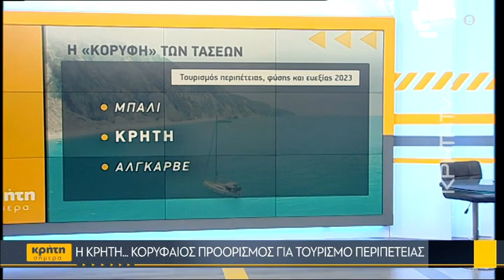Η Κρήτη... κορυφαίος προορισμός για τουρισμό περιπέτειας